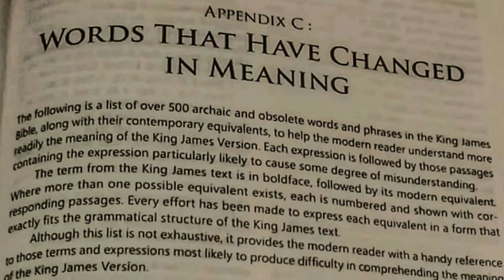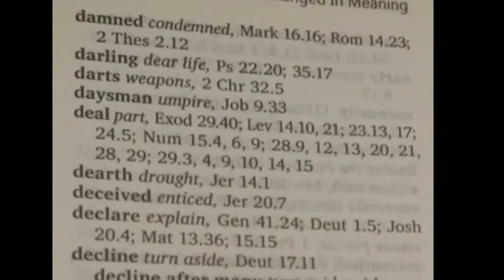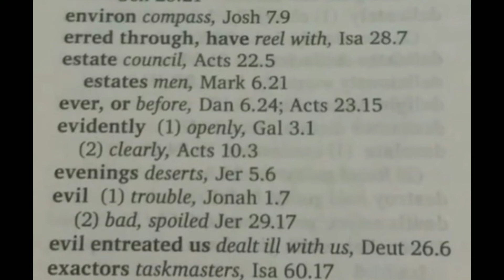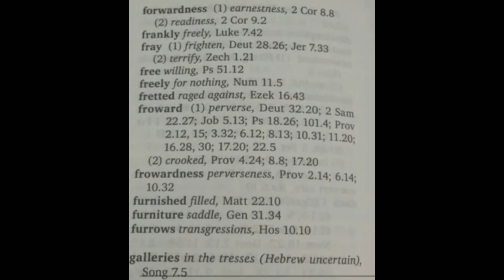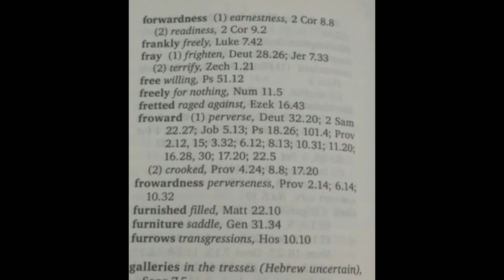100% PROOF OF BIBLE CHANGES Supernatural or literal part 2 (Mandela effect)